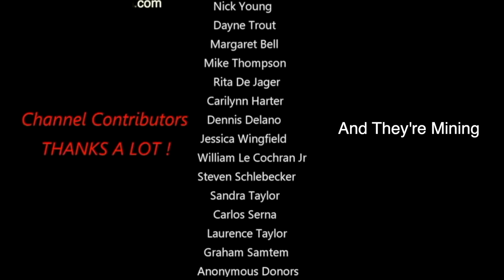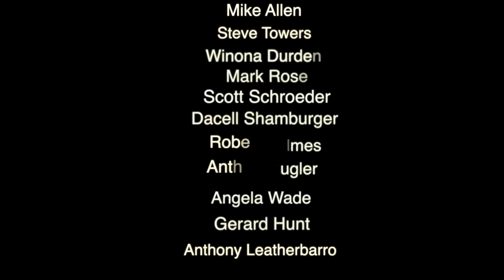Crazy Close Up's Of The Moon With A 46 Megapixel Camera & A 14 Inch Telescope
CRAZY close up's and wait until you ee the details around Copernicus crater...nice Tyco pan by slow motion closer then ever. More craters too. Footage by Bruce Swartz with a ccxl 1400 hd edge telescope (14 inches) and a 46 megapixel camera...the clarity is crisp and clean. Almost no oscillation or atmospheric disturbances.